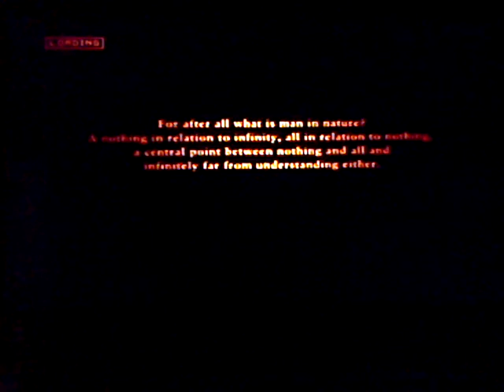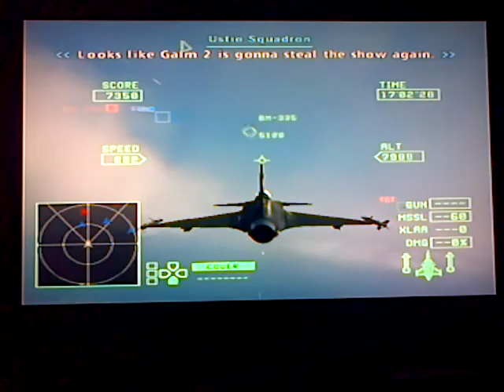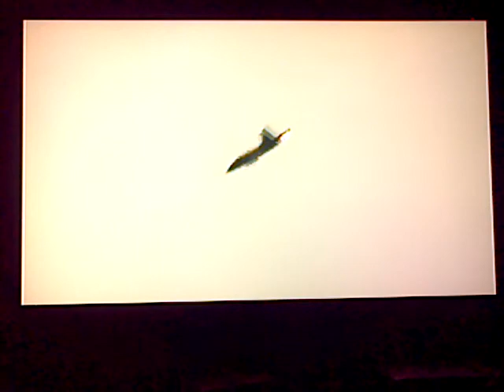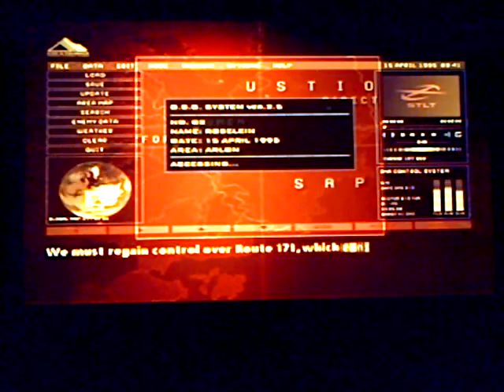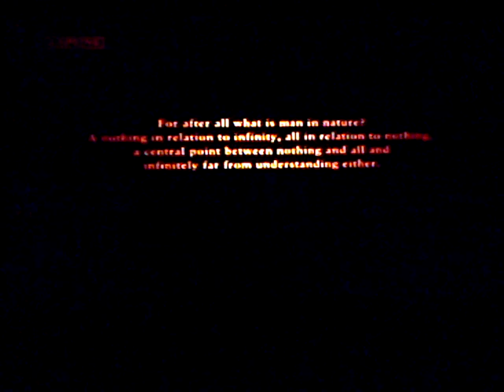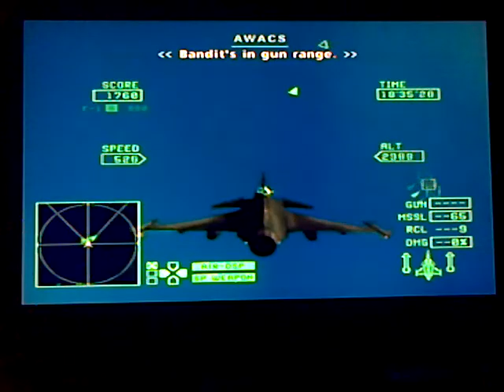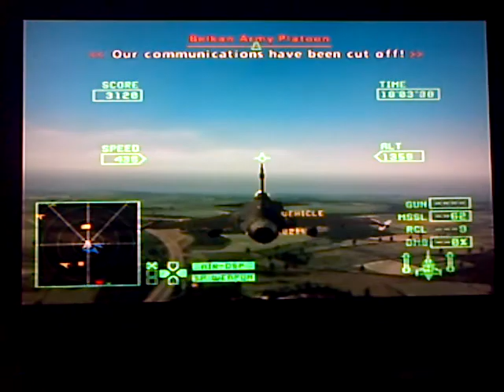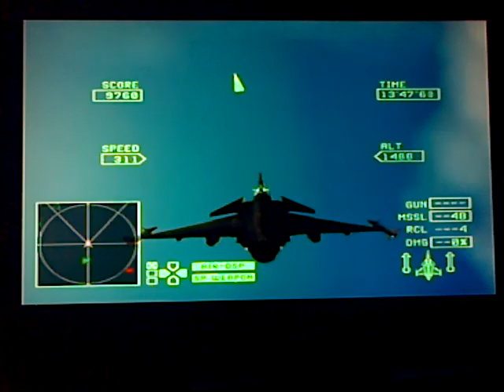What really is MGTOW? The Philosophy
Please consider donating to help me bring you better videos